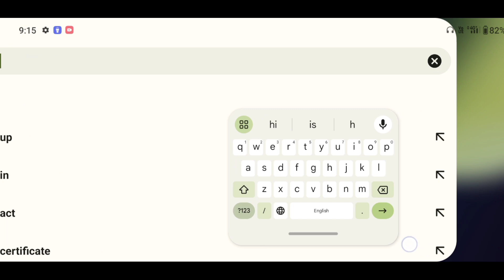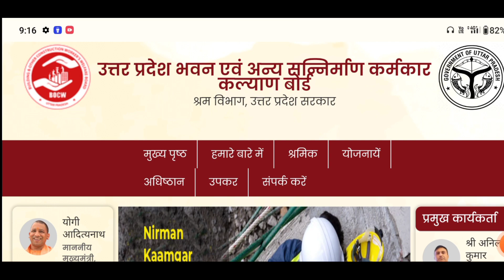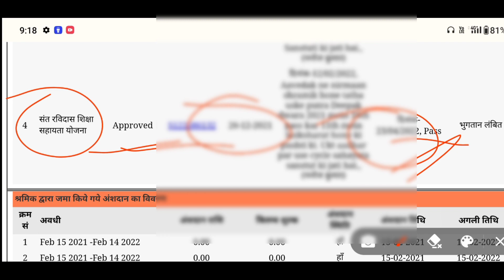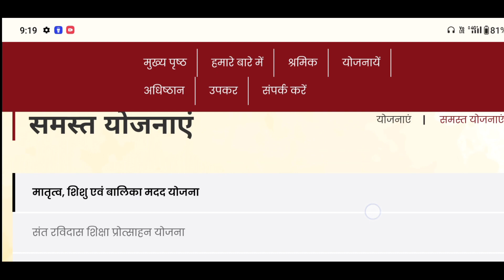लेबर कार्ड धारकों को 15 सितंबर 2023 से मिलेगा ₹1000 महीना। labour card har mahine paise jari।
लेबर कार्ड धारकों को 1 सितंबर 2023 से मिलेगा ₹1000 महीना। labour card har mahine paise jari।

labour card par paisa kab ayega
labour card new update